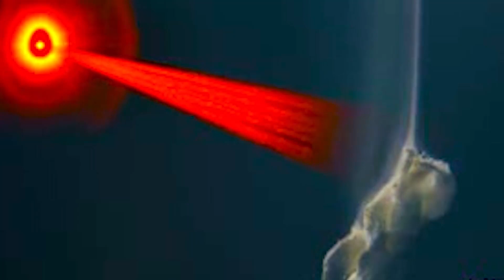🟢 सुबह का सुंदर स्वमान का अभ्यास ❤️ स्व मन की शक्तियों को मजबूत बनाये 💞💞 जरूर सुने🦚💞🧘‍♂️💥💥💥💐